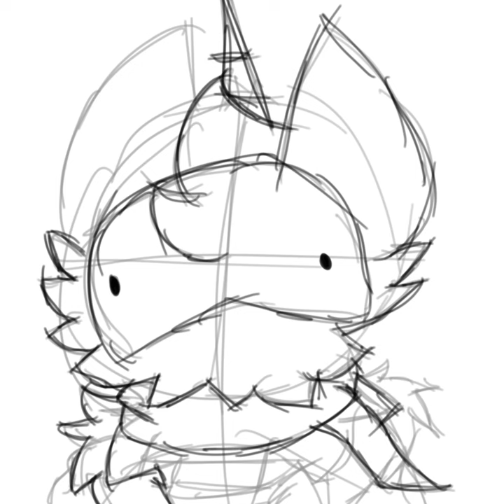New pfp for